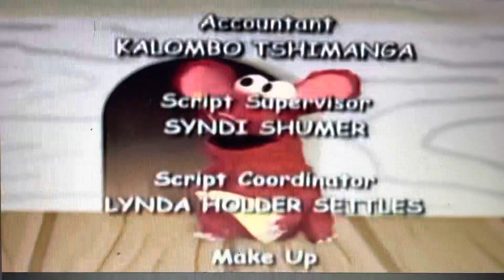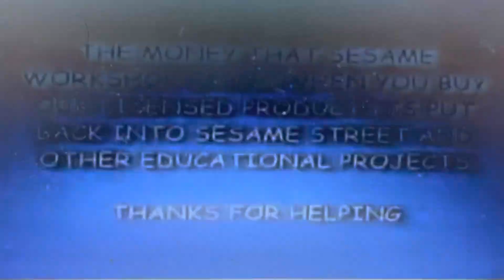Closing To Elmo’s World The Two Headed Monster 2010 DVD